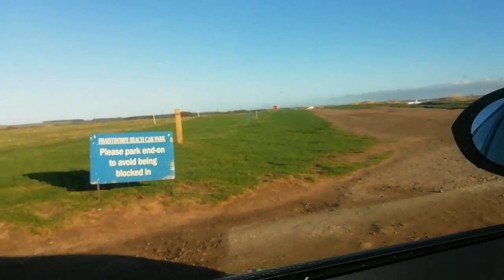FLAMBOROUGH CLIFFS, LIGHTHOUSE & SEALIONS, STUNNING SEA VIEWS | YORKSHIRE VLOGS DAY 4